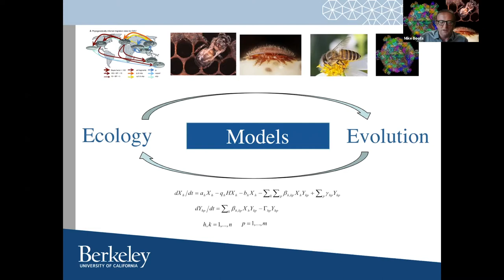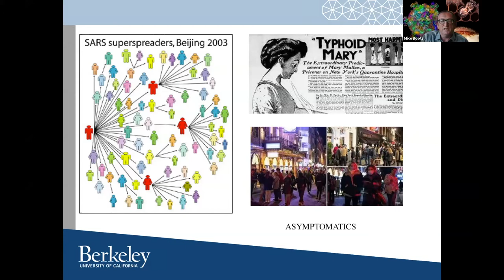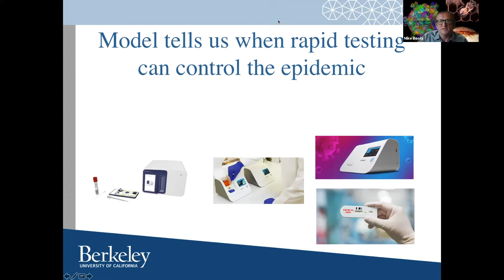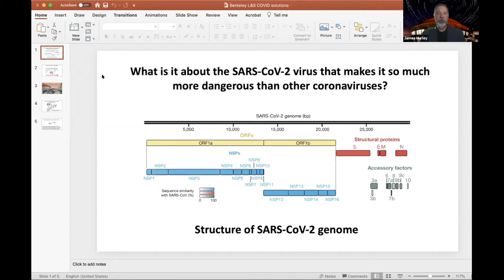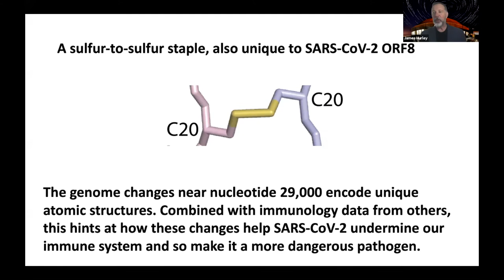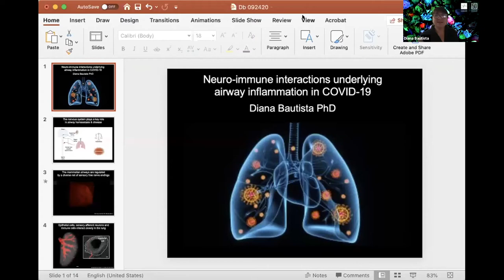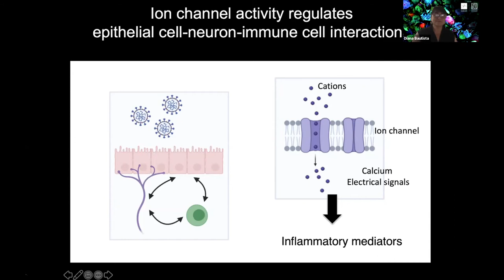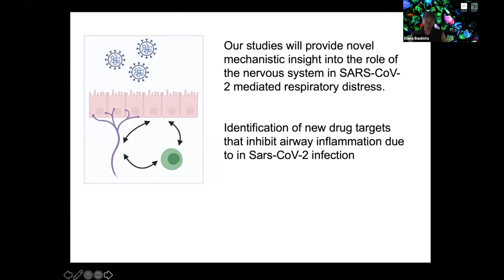🔬UC Berkeley scientists searching for COVID-19 solutions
UC Berkeley biologists explore diverse approaches to understanding the SARS-CoV2 virus, including its ecology and evolution, mechanisms of infection, and potential therapeutic targets.
0:00 Introduction
03:05 Jeffery Cox, Faculty Director, Center for Emerging and Infectious Diseases, moderator
06:18 Mike Boots, Professor of Integrative Biology
23:38 James Hurley, Professor of Biochemistry, Biophysics, and Structural Biology
38:30 Diana Bautista, Professor of Cell and Developmental Biology

J14435